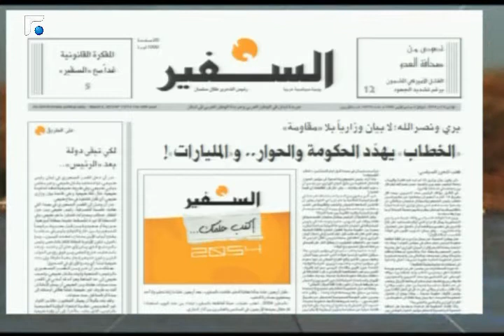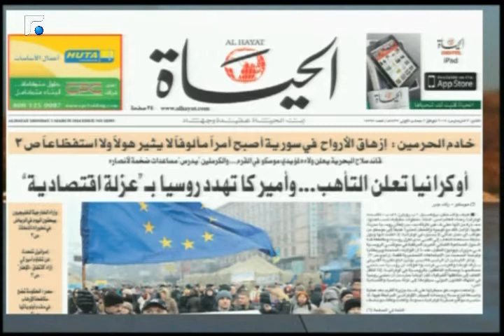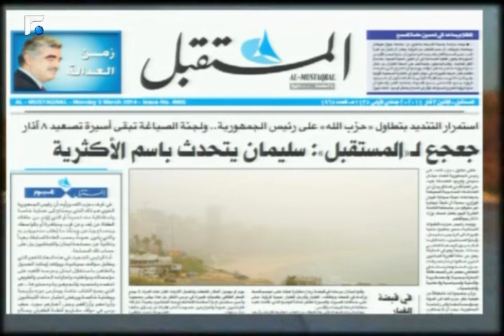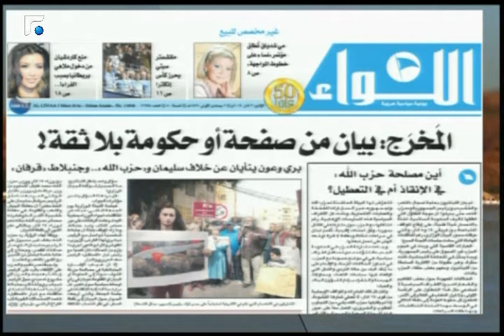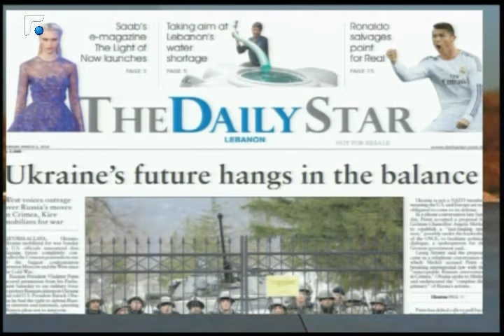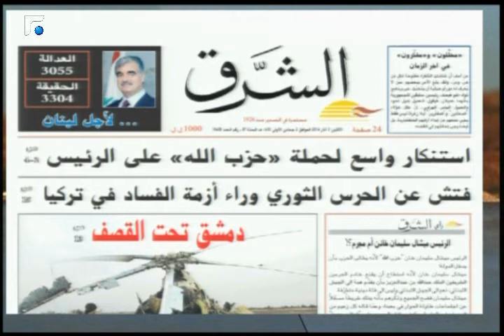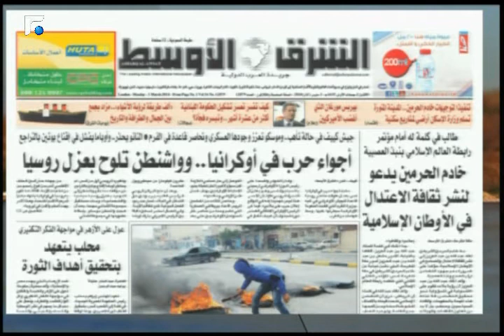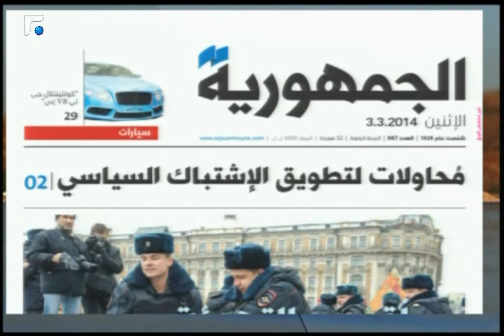اخبار الصباح -الجزء 1- 03/03/2014